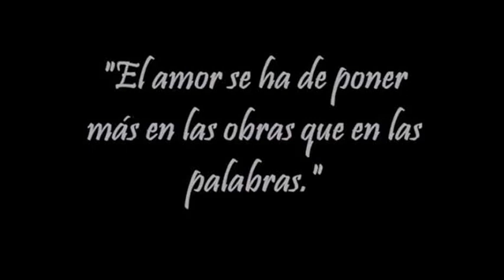FAS del Colegio San José en la Vereda Las Nubes